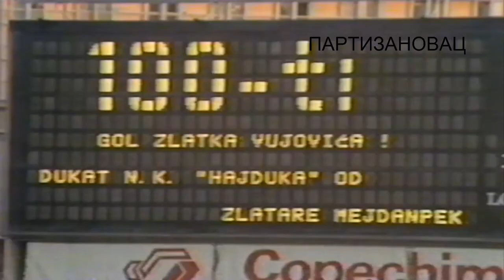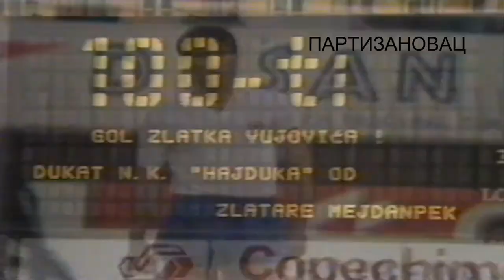Hajduk Split - Partizan 2:1 (1986.)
Hajduk - Partizan 2:1 (0:1) - Prvenstvo Jugoslavije, 28. kolo (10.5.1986.)

Strelci: Živković (Partizan) 26', autogol (Hajduk) 68', Zl. Vujović (Hajduk) 80' pen.

Sastavi timova:

Hajduk: Varvodić, Tipurić, Španjić, Gudelj, Vulić, Čelić (Veber), Zlatko Vujović, Andrijašević, Zoran Vujović, Asanović (88' Miše), Deverić
PARTIZAN: Omerović, Miodrag Bajović, Rojević, Vermezović, Župić, Radanović, Đelmaš, Živković, Varga (80' Milonja Đukić), Stevanović (55' Nikodijević), Smajić